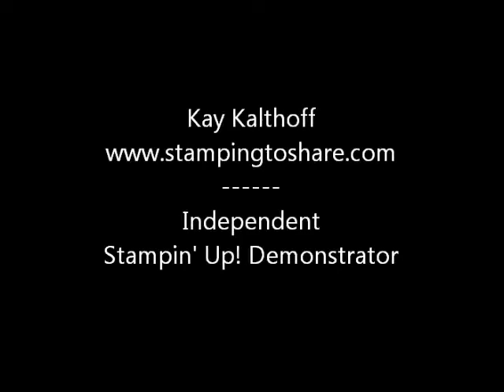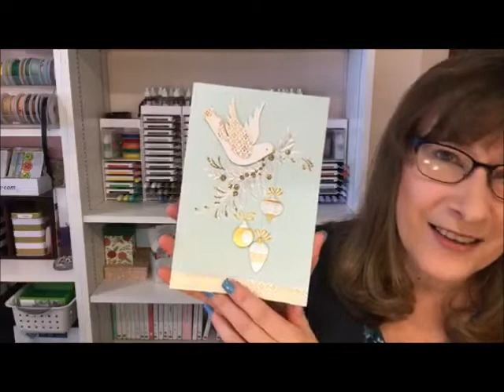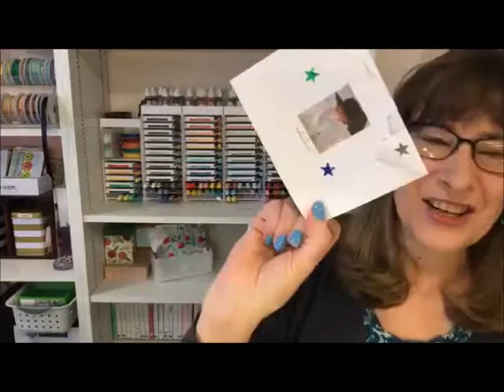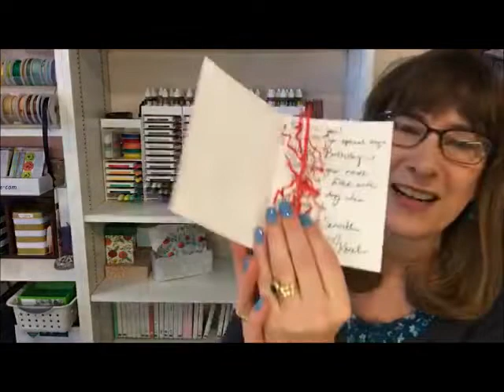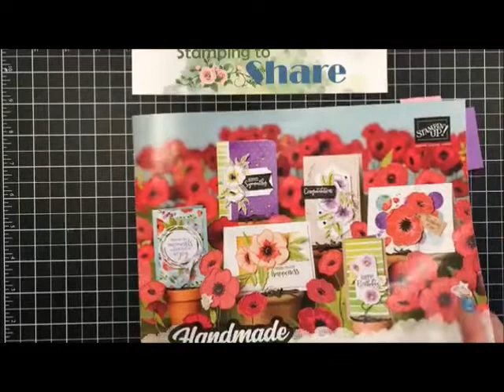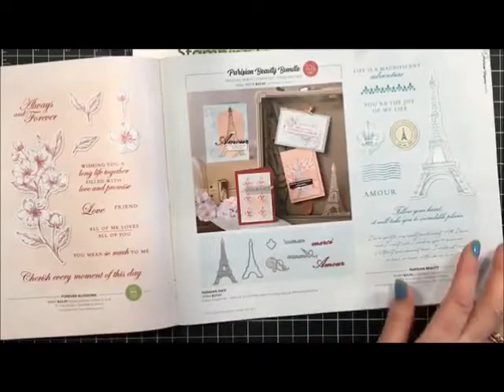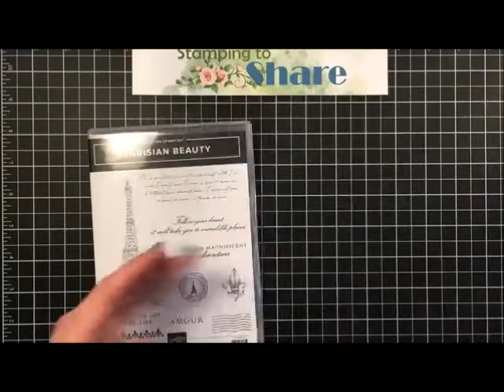Create an Easy Elegant Card with Parisian Dies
Stamp & Chat with Kay: Parisian Dies for an Elegant Card
Original Facebook Live Broadcast on January 21, 2020

Host Code through February 11th: X9FWNEGX
Feel free to message or text me and I will assist you with your order,

January $75+ orders using a host code will receive the Daffodil Delight 1/4" Ruched Ribbon in mid-February.

If your order is over $150, do not use the host code so you can get your Stampin' Rewards from Stampin' Up! You will automatically qualify for the $75 Product Gift and another gift just because!

GET for FREE: Mini Paper Trimmer, 48 pieces of 6x6 Designer Series Paper from the January - June Mini Catalog, Your Choice of any stamp set offered in current catalogs (excluding host and Sale-a-bration sets)
You will also get to pick $125 worth of products for just $99.

I support all of levels of demonstrators from our hobby demos who get a 20-25% discount on each and every order to the business minded demo who would like to share stamping with friends in person or online